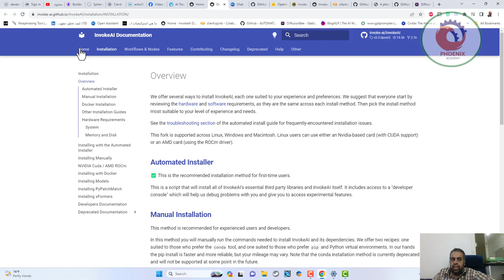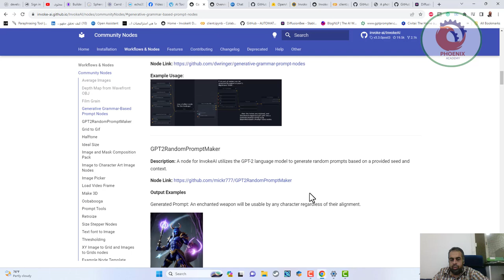InvokeAI تحويل الكتابة الى صور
❤️ روابط التواصل
✅ انستجرام